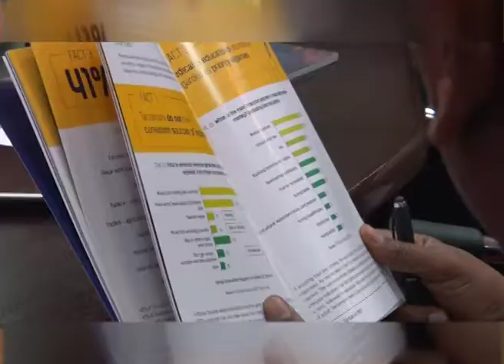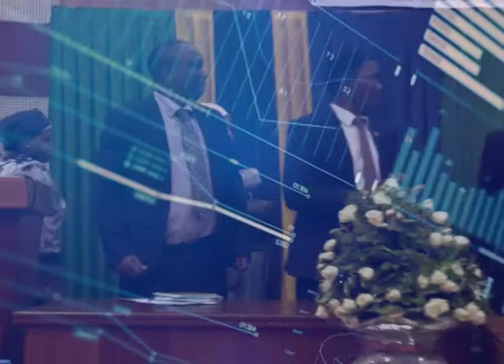MAKAMU WA RAIS AKIZINDUA SERA YA HUDUMA ZA FEDHA NDOGO YA MWAKA 2017